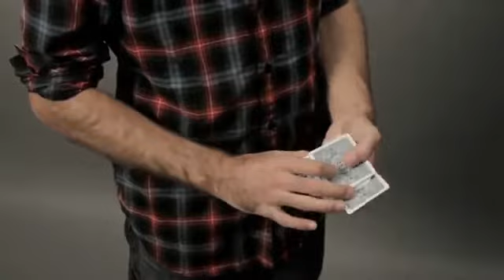Hollywood by Alex Pandrea - Dude That's Cool Magic